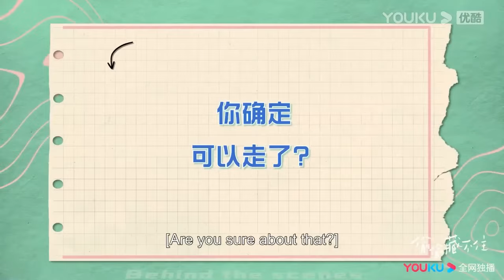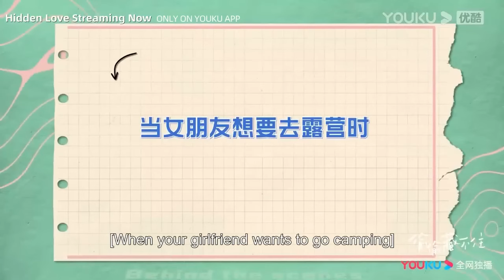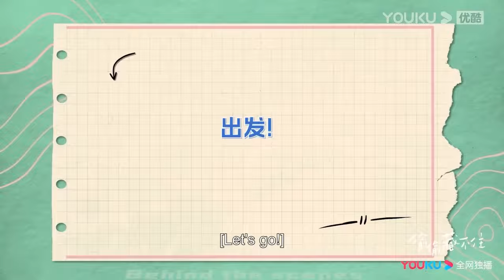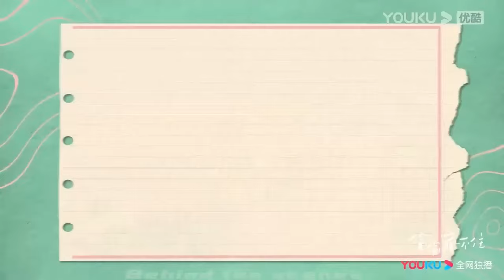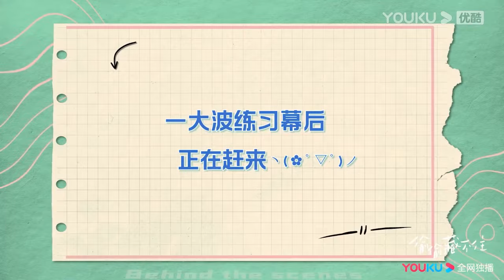【付費花絮】趙露思想拍抖音視頻，陳哲遠給她當手機支架，笑得好開心！【偷偷藏不住Hidden Love】赵露思